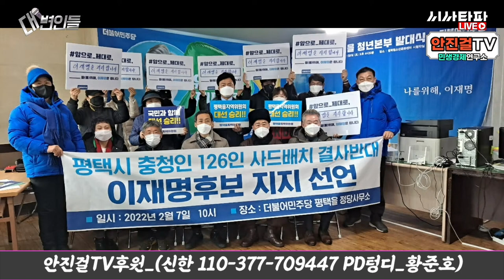[평택 '을' 김현정]_평택 사드배치 반대! | 나를 위해, 너를 위해, 우리를 위해, 이재명!(feat_시사타파)